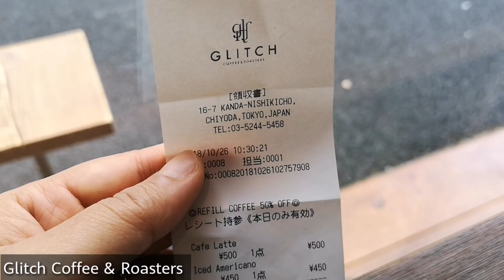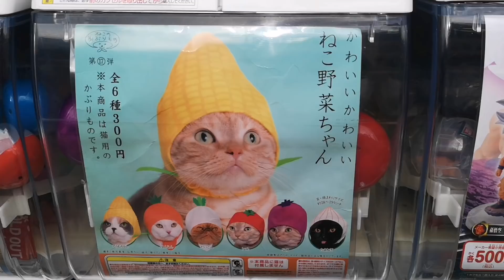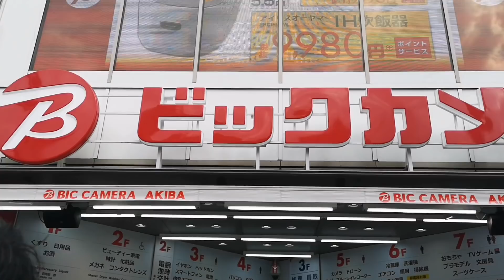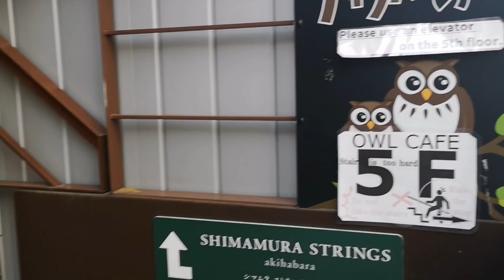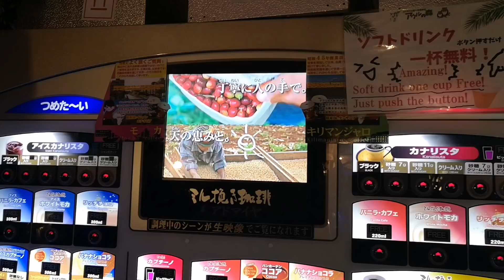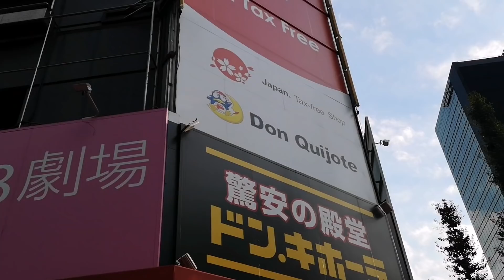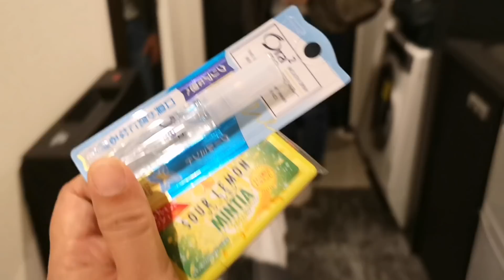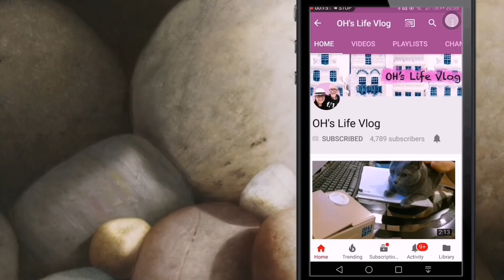Vlog 26/10/18 ตามแพลนจะหาซื้อชุดฮาโลวีนในโตเกียว​ ออกนอกเส้นทางมากแวะคาเฟ่​นกฮูก​ ซื้อพาวเวอร์​แบงก์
หวังว่าคลิปนี้คงให้ความบันเทิง หรือประโยชน์กับเพื่อนๆ นะคะ  หากเพื่อนๆชอบคลิปวีดีโอของโอ๋  ฝากกด Like , กด Shares และฝากกดติดตามด้วยเน้อ  ขอบคุณค่ะ

หากเพื่อนๆ ต้องการที่จะช่วยเหลือและสนับสนุนให้เราพัฒนาช่องและ
มีคอนเทนต์สนุกๆ ใหม่ๆ มาเสมอๆ โดยการอุดหนุนซื้อเสื้อยีดลายน่ารักๆ
ที่โอ๋ออกแบบ  ขอบคุณเพื่อนๆ ทุกคนเลยนะคะ
This is a link to a shop that sells T-shirts that I designed.  This helps support and improve my channel. If you would like to support me, thank you.